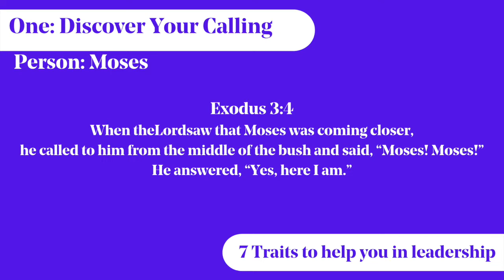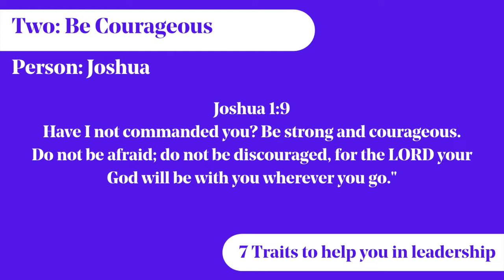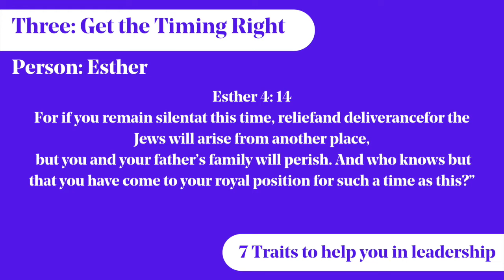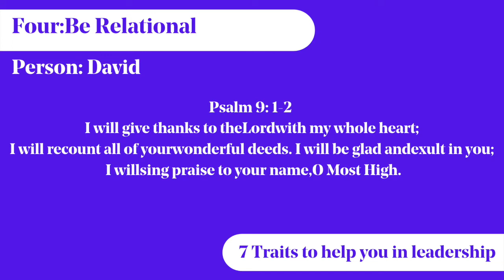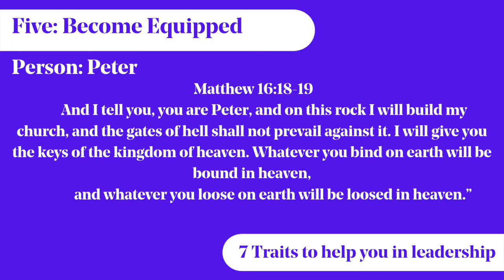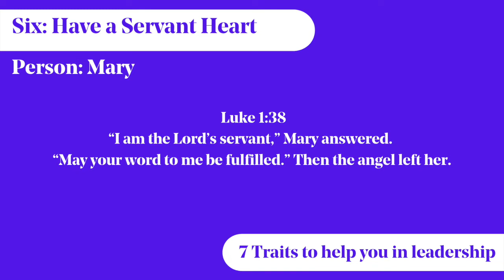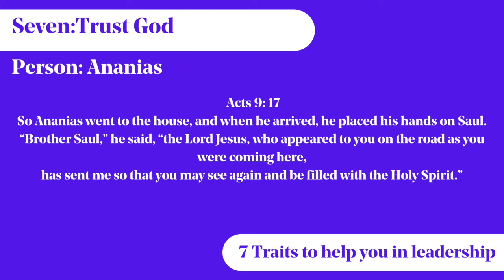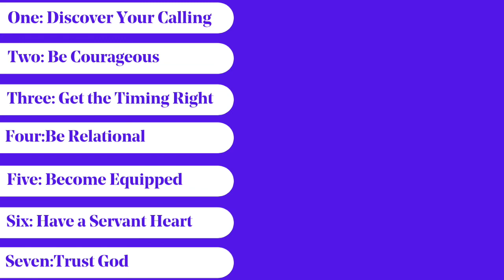Rob Gardner - 7 Traits to help you in Leadership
Joining us from St Nics Bristol, Youth pastor Rob Gardner kick starts our ability to lead. All of us all called to make a difference, this will help you lead well.
OUR VISION
Focus Alive is the new name for Focus Youth and part of Focus. It is a programme at Focus specifically for 11–18 year olds  to meet with God, go deeper in faith, and have fun.

Focus and Focus Alive are open to the HTB Network and friends of the network.